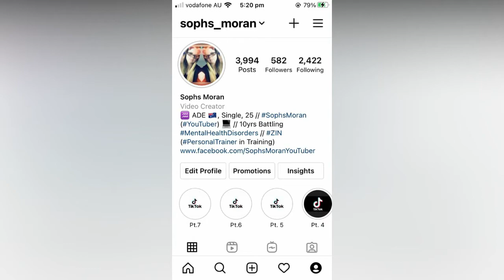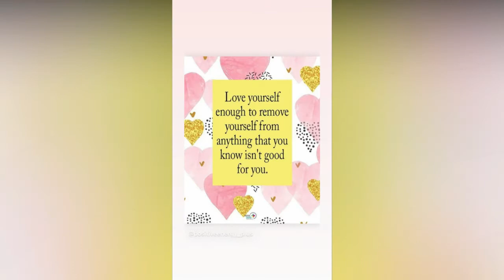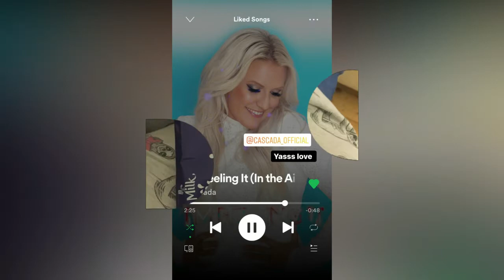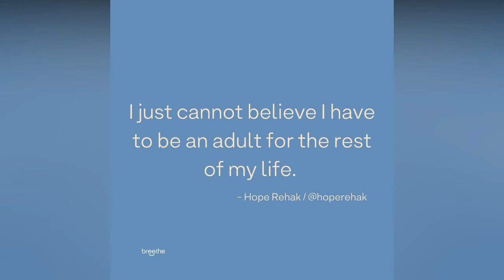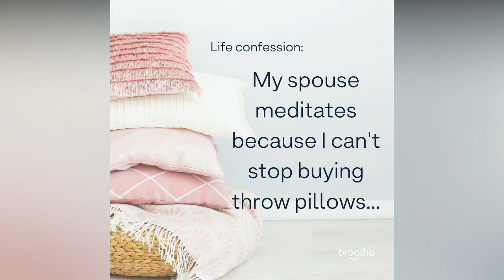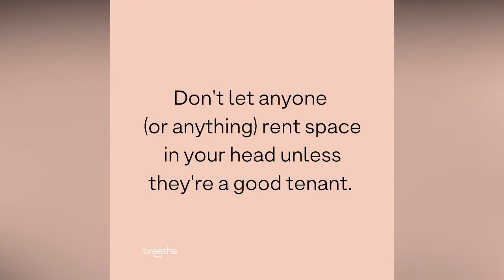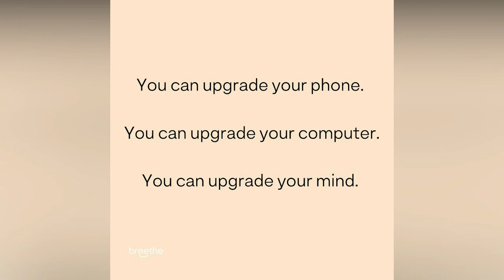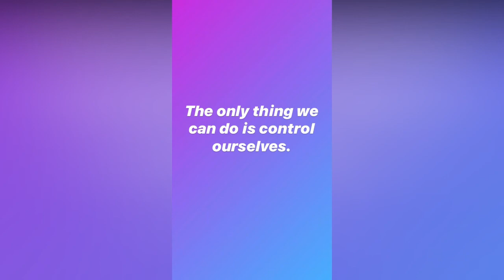FITNESS JOURNEY: Gettin' Back Into My Fitness Journey - MS - V24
Facebook - My OG Facebook was hacked on Monday 8th November 2021. i havent had access since then. I have made a new facebook page but not for Sophs Moran YouTuber Page as its been so emotionally and mentally full on. please ignore any references to this page as i no longer have access to it.

I know i made a make in the video, i spelled record wrong i know, just noting it here as i dont want to re-edit the opening.

i will be changing the end card this June 2021! some videos will have the old end cards such as New Fitness Journey Blogs, up coming Movie Reviews, Already Uploaded videos and past videos etc. just wanted to note this for coming up videos with the old tumblr url.

Covers

2015, 2016 & 2017 Covers COMING SOON